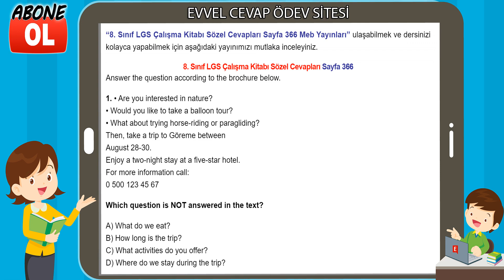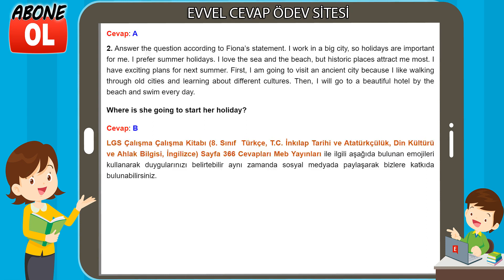8. Sınıf LGS Çalışma Kitabı Sözel Cevapları Sayfa 366